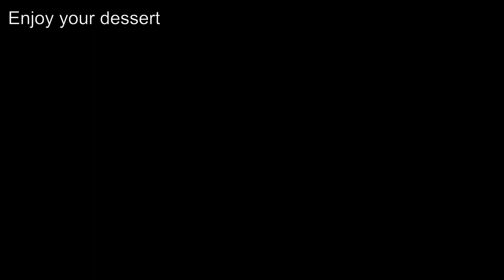Mangalore & Kerala Special Recipe Banana Halwa | मैंगलोर और केरल स्पेशल रेसिपी केले का हलवा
Mangalore & Kerala Special Recipe Banana Halwa / Ethapazham Halwa | मैंगलोर और केरल स्पेशल रेसिपी केले का हलवा

It is a simple recipe made with very few and easily available ingredients like banana, sugar, dry fruits etc. This is a famous south Indian recipe / dessert.